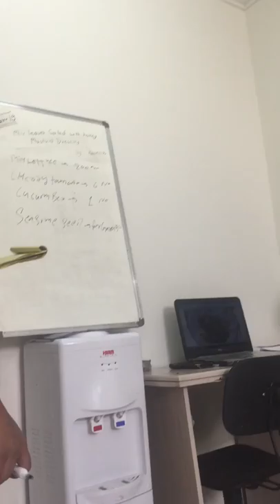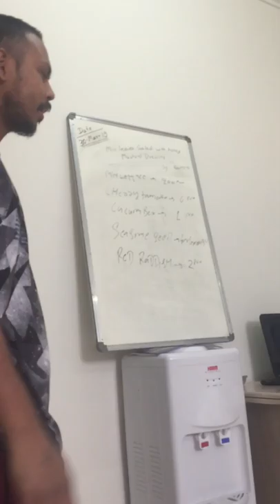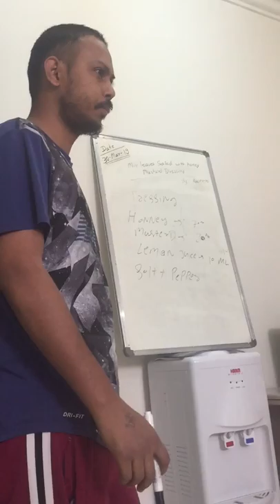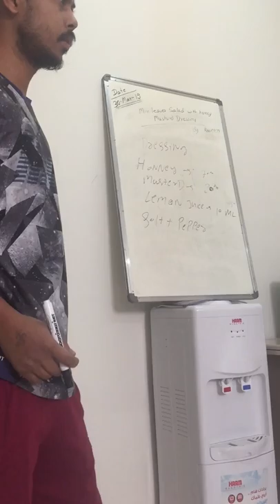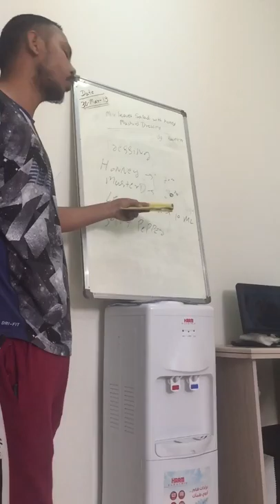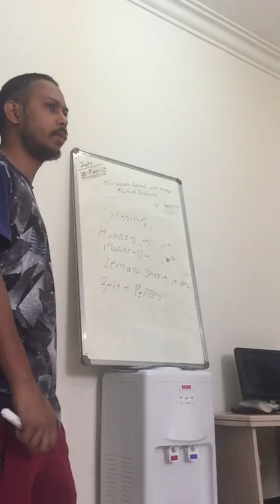Salad Mix Recipe - Watch And Subscribe Please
View Of Making Mix Leave Salad During Training

salad mix recipe